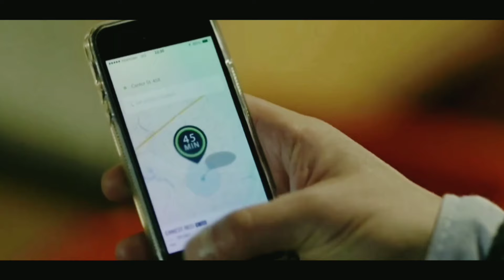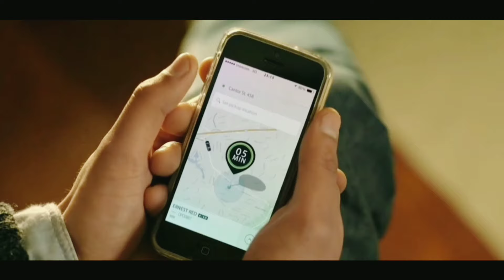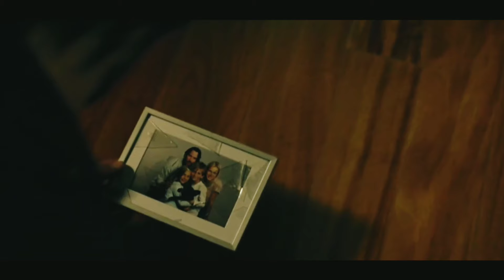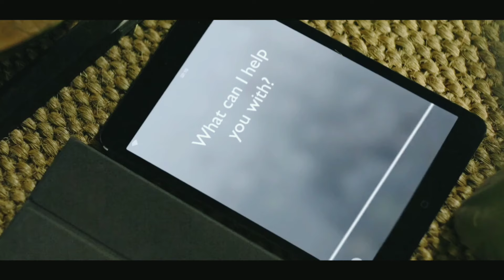⚠️इन लड़कियों ने इस Aadmi ke साथ जबरदस्ती किया | knock knock movie explained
In "Knock Knock," Evan Webber, a family man played by Keanu Reeves, is home alone while his wife and children are away. During a heavy rainstorm, two young women, Genesis and Bel, knock on his door, claiming to be lost and seeking help.

Initially sympathetic, Evan invites them in, but the situation quickly spirals out of control. The women, who initially appear vulnerable, reveal their manipulative and sinister intentions. As the night progresses, they engage in psychological games that test Evan's morals and push him to his limits.

What starts as a seemingly innocent encounter transforms into a terrifying ordeal as the women take control, exposing Evan’s weaknesses and leading to shocking consequences. The film explores themes of temptation, betrayal, and the darker aspects of human nature.